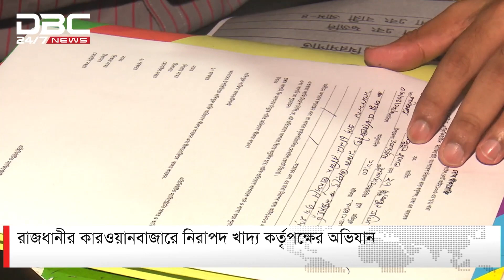রাজধানীর কারওয়ানবাজারে নিরাপদ খাদ্য কর্তৃপক্ষের অভিযান | DBC NEWS